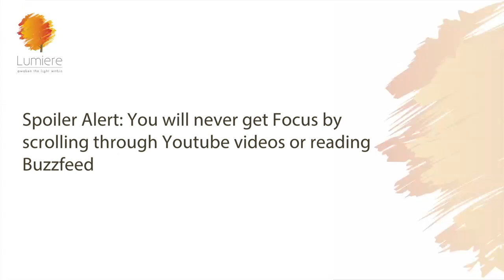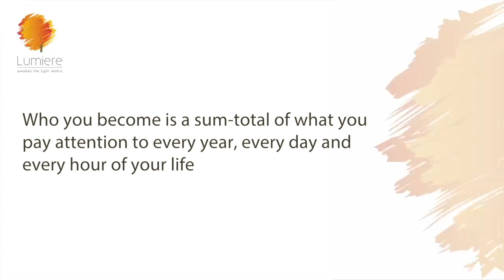#64-HOW TO FIND FOCUS| Sheila Ram Mohan | Best Life Hacks | Lumiere 24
Who you become is a sum-total of what you pay attention to every year, every day and every hour of your life…I don’t think those talking cats, goofy pranks & sassy baby videos are going to do that for you! You will be amazed at how much your life improves when you pay attention to…, well your attention!
I hope this answers your question of “ How can I improve my focus?” No matter what your profession, training, age or gender, these tools work.
Our coaches are skilled, talented & committed to helping you create that change. All details below.

Call  on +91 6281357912 &  book a 45 minute FREE strategy session.